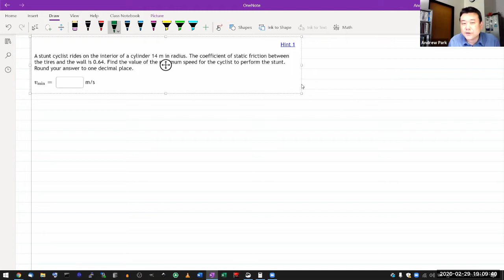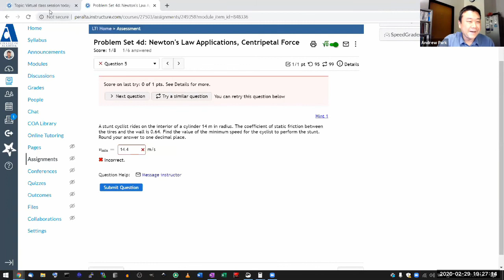Physics 4A - OpenStax University Physics Vol 1, Chapter 6, Problem 117